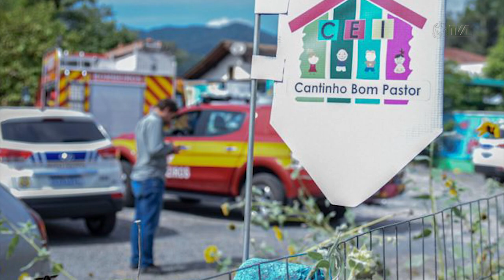É Notícia - Comissão discute protocolo para progressão de pena e saídas temporárias - 24/05/23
A Comissão de Segurança Pública definiu, na manhã desta quarta-feira, 24 de maio, que representantes da Secretaria de Administração Prisional sejam convidados para uma reunião do colegiado. A intenção é construir um protocolo padrão para a questão da execução penal no estado. O foco é definir critérios para a progressão de pena e, também, para as saídas temporárias.